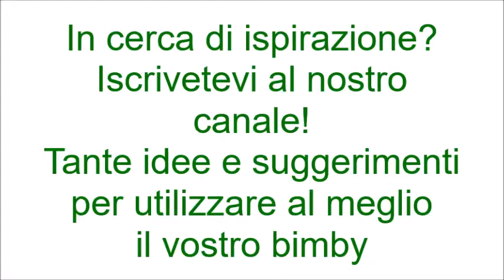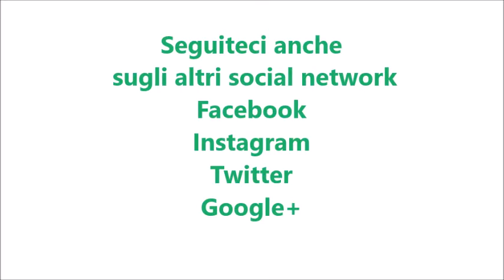Meringhe dorate per bimby TM6 TM5 TM31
Ingredienti:
360 g di zucchero semolato
120 g di albumi
4 g di colorante dorato in polvere per alimenti